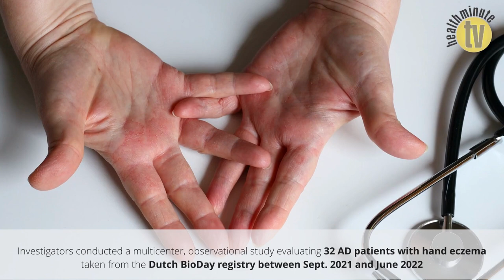Upadacitinib effective for treating hand eczema in AD patients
Upadacitinib was found to be an effective treatment for hand eczema in patients with atopic dermatitis (AD) in a 16 week study.